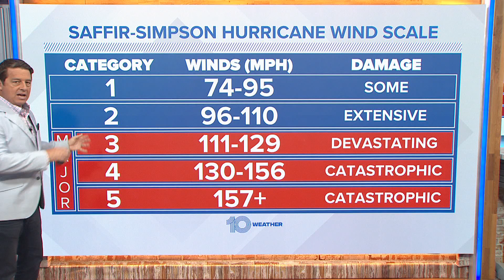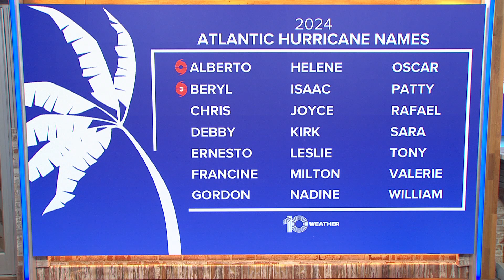Hurricane Beryl is rapidly intensifying and heading toward the Caribbean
Stay informed about Hurricane Beryl as it rapidly intensifies and heads towards the Caribbean. We're tracking the tropics and keeping you updated on the latest developments. Stay safe and prepared!
Stay updated on the latest weather news with our coverage of Hurricane Beryl! Learn more about this rapidly intensifying storm heading toward the Caribbean.Hurriacne Beryl is not a major hurricane about 350 miles ESE of Barbados int eh Atltantic Ocean. It has been rapidly intensifying and setting records along the way.  If it reaches 130mph winds as forecast by midnight Sunday night into Monday, it will become the first ever cat 4 hurricane in the Atlantic basin in the month of June.  There are also two other waves that we are watching, Invest94L and Invest 96L.  Here is the latest on all of the tropics with Chief Meteorologist Bobb Deskins.